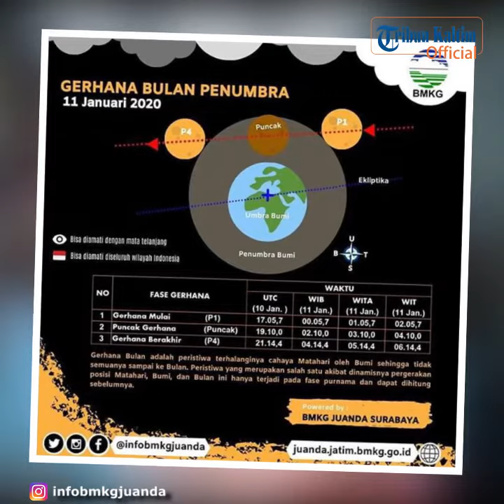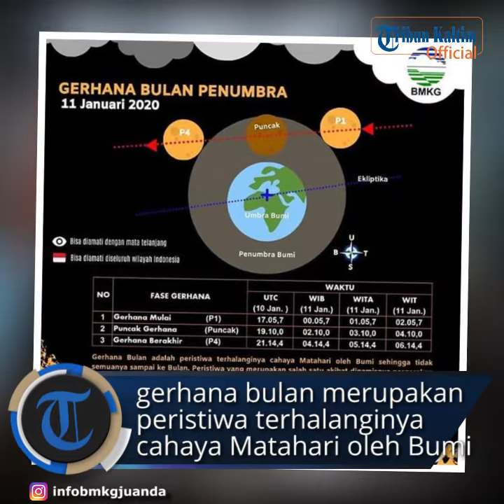Gerhana Bulan Penumbra 11 Januari 2020.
Tahukah Anda, fenonema alam gerhana bulan penumbra ( GBP ) pada 11 Januari 2020 bisa dilihat di seluruh wilayah Indonesia? Tapi ada syaratnya.